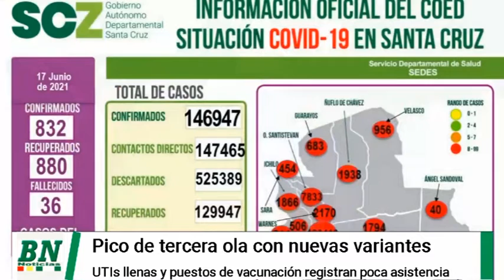Tercera ola con pico sostenido y baja vacunación, alistan compra de dosis covid 19 tras aprobarse le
Tercera ola con pico sostenido y baja vacunación, alistan compra de dosis covid-19 tras aprobarse ley y coordinarán, desinfectan mercados